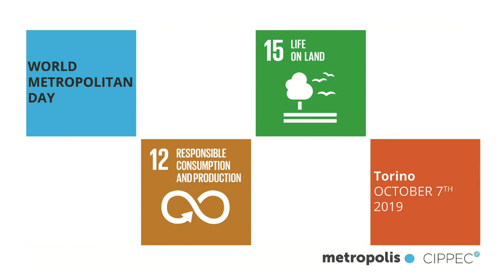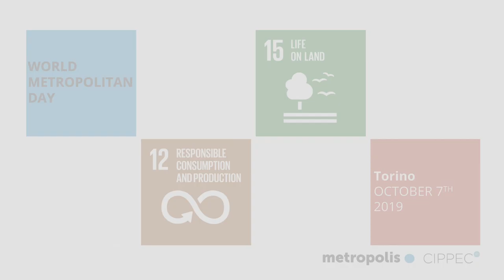World Metropolitan Day: parlano i sindaci. Pinerolese e valle di Susa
I sindaci dei Comuni nel territorio dei parchi provinciali del pinerolese e della valle di Susa parlano del rapporto tra il parco, i cittadini e le Amministrazioni